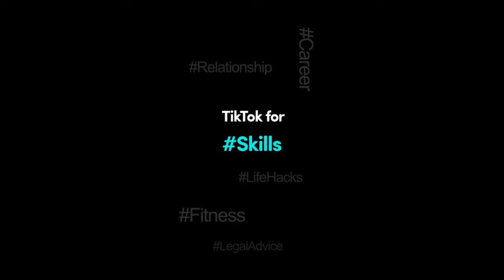TikTok Comedy GOBD Nacho Mix Funny Video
Watch TikTok Comedy GOBD Nacho Mix Funny Video with great acting of group of people around India  !!